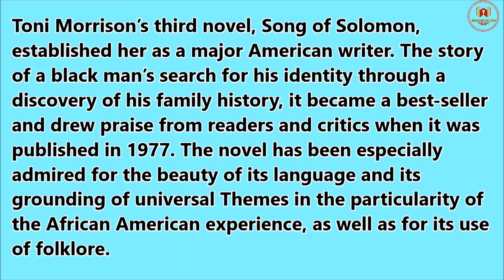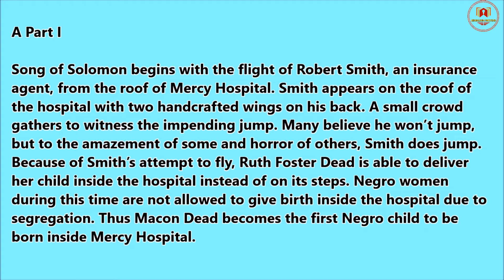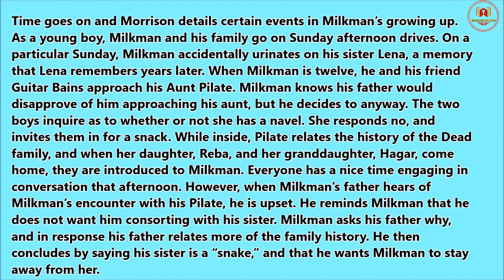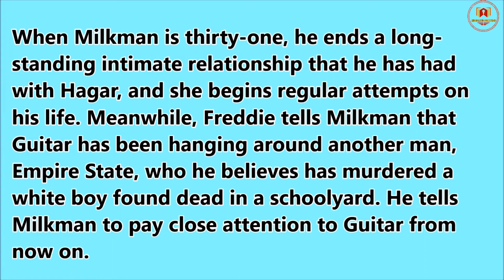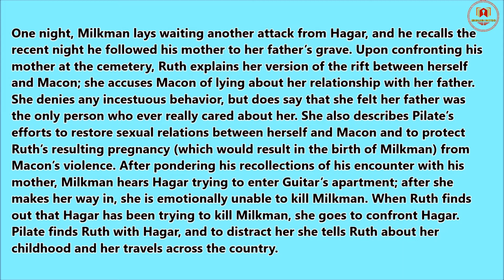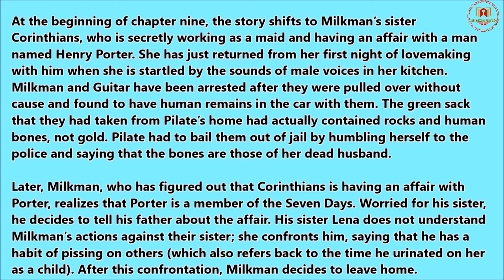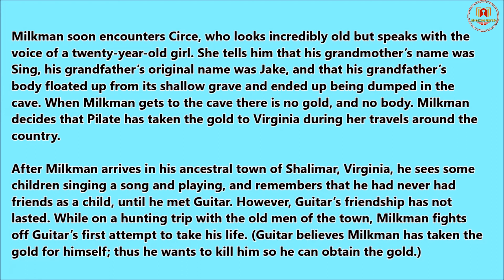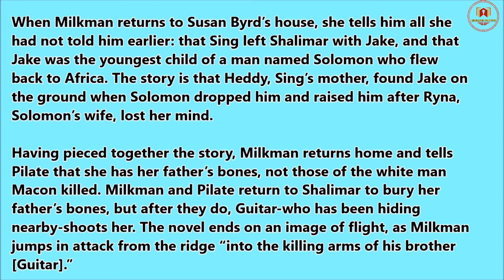Summary of Song of Solomon by Toni Morrison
|| ENGLISH NOTES ||

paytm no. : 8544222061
 @ENGLISH NOTES ​